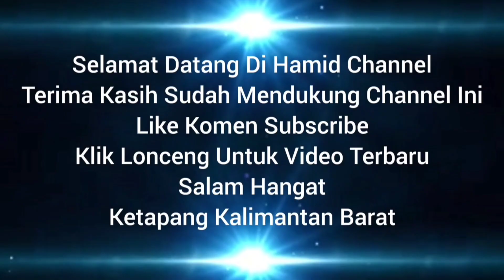Kecubung Biru Laut Dan Kecubung Kuning Kalimantan Kristal